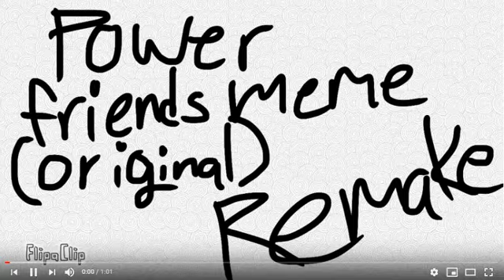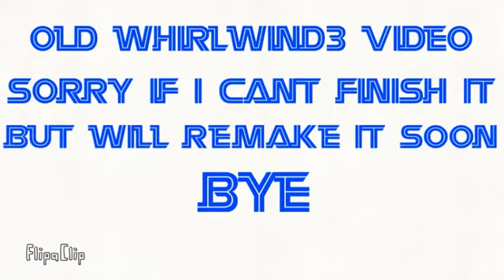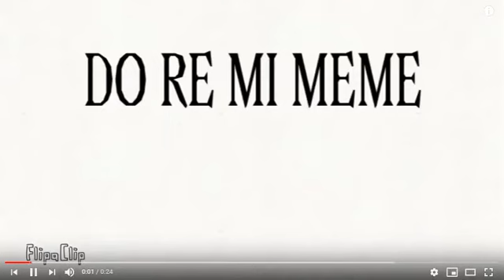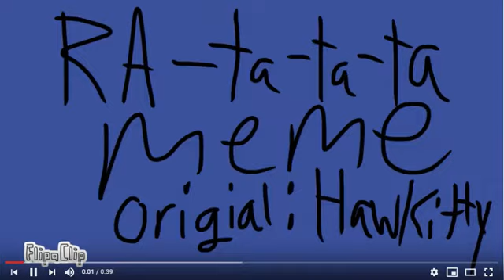all my animation memes August to April 2019 cuk and w3 and guk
my completion of animation meme from now to start and how i evolved from jammer to unikitty freak, enjoy the video